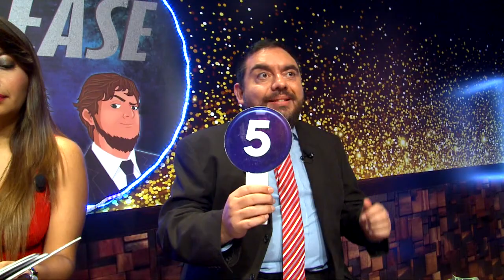Los mejores momentos de Miss Mamacita y Mister Papacito parte 6